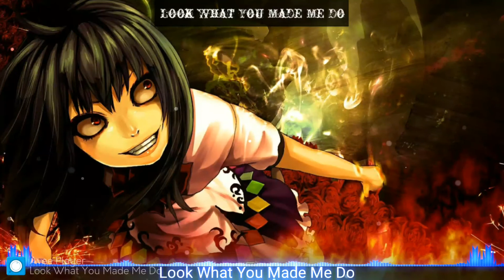Nightcore-Look What You Made Me Do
🔉SONG INFOMATION🔉

⭐Name:Look What You Made Me Do✌
⭐Artist:Taylor Swift✌
⭐Genre:Pop✌

⭐⭐⭐⭐⭐⭐⭐⭐Lyrics⭐⭐⭐⭐⭐⭐⭐⭐

[Verse 2]
You asked me for a place to sleep

[Bridge]
"I'm sorry, the old Taylor can't come to the phone right now